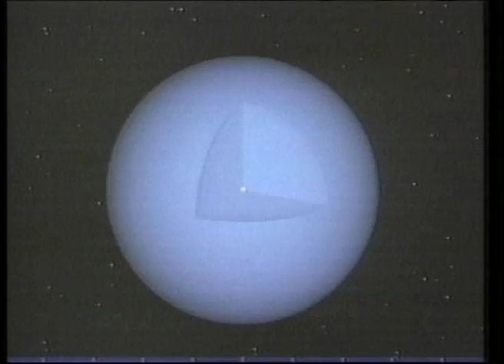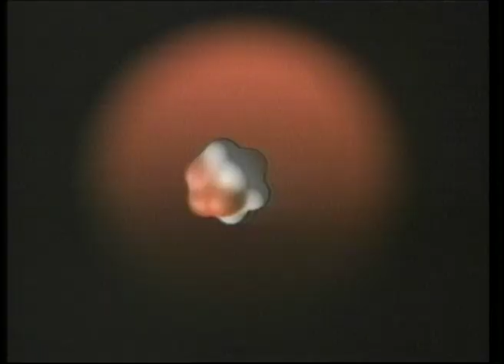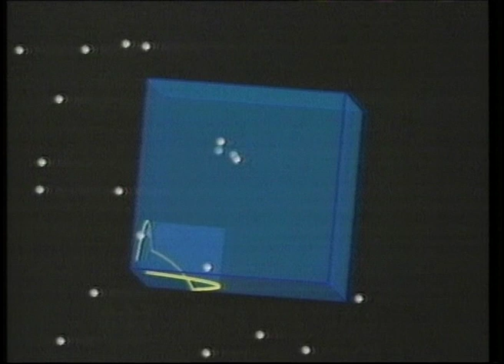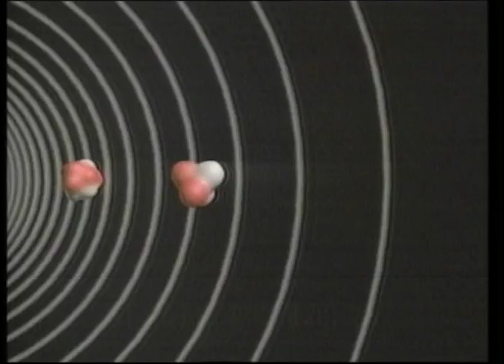Supernova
Moments of Truth Space Vol. 1

Come along as we take a look at the final frontier, and see how our adventures in space have impacted our daily lives!